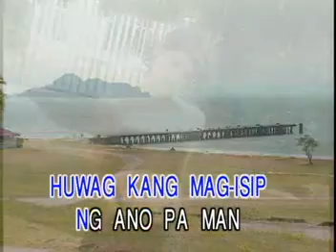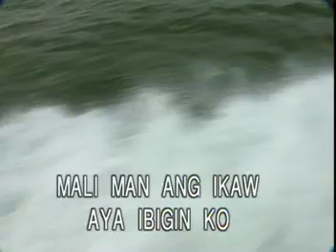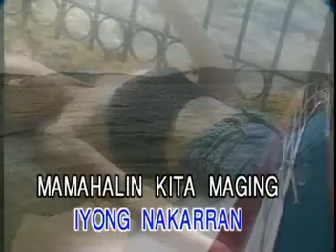Maging Sino Ka Man - Roel Cortez